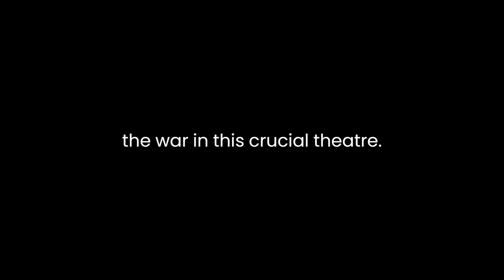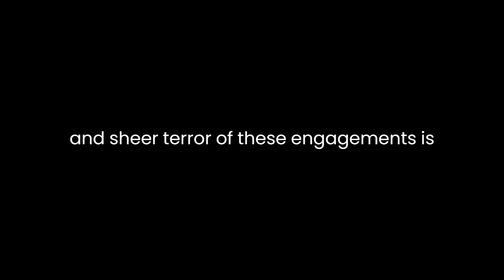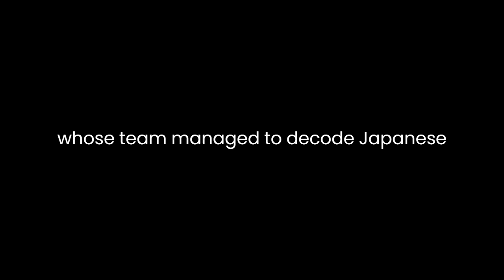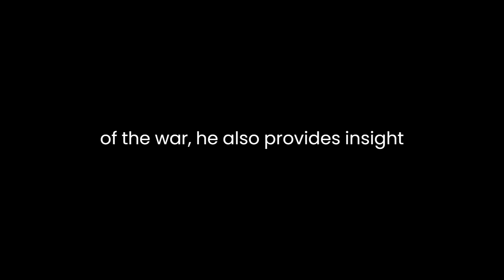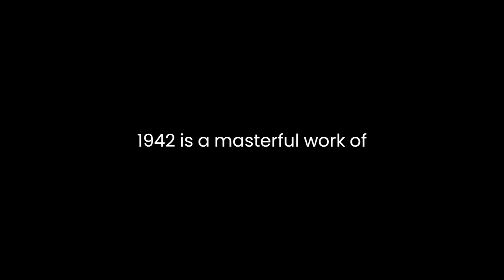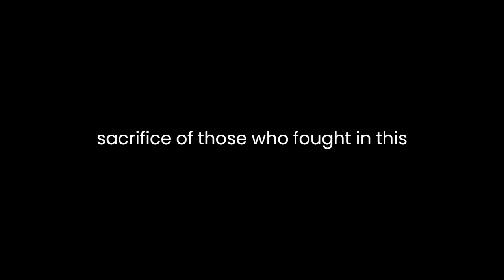"Pacific Crucible" By Ian W. Toll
"Pacific Crucible: War at Sea in the Pacific, 1941–1942" by Ian W. Toll is a meticulously researched and beautifully written account of the early stages of World War II in the Pacific theater. Toll's narrative takes the reader on a gripping journey through the complex web of events, characters, and strategies that shaped the course of the war in this crucial theater. Through vivid storytelling and detailed analysis, Toll paints a vivid picture of the conflict's dramatic unfolding, highlighting the strategic and personal aspects of the war at sea.One of Toll's most notable strengths is his ability to humanize the individuals involved in this grand historical drama. He goes beyond the usual list of military leaders and introduces readers to lesser-known figures who played pivotal roles in the early Pacific battles. By focusing on both the major players and the unsung heroes, Toll creates a multi-dimensional narrative that provides a more complete understanding of the war's human cost and complexity.The book is structured chronologically, beginning with the Japanese attack on Pearl Harbor and continuing through the early months of 1942. This chronological approach allows Toll to explore the evolving strategies and tactics of both the Allied and Japanese forces as they grapple with the challenges of naval warfare in the vast Pacific Ocean. Readers are given a front-row seat to the strategic decision-making processes on both sides, as well as the often brutal realities of naval combat.Toll's vivid descriptions of naval battles are a highlight of the book. His ability to convey the chaos, tension, and sheer terror of these engagements is remarkable. Whether it's the Battle of the Coral Sea, the Battle of Midway, or the countless smaller skirmishes, Toll's narrative keeps readers on the edge of their seats. He also excels in explaining the technical aspects of naval warfare without overwhelming the reader with jargon, making the book accessible to both military history enthusiasts and general readers.One of the central themes that emerges from Toll's analysis is the importance of intelligence and codebreaking in the Pacific theater. He highlights the critical role played by codebreakers like Joseph Rochefort, whose team managed to decode Japanese naval communications. This intelligence allowed the Allies to anticipate Japanese movements and gain a crucial advantage in battles like Midway. Toll's exploration of the intelligence war adds depth to the narrative and underscores the significance of these behind-the-scenes efforts.Additionally, Toll delves into the cultural and political aspects of the conflict. He examines the racial prejudices and stereotypes that influenced the attitudes of both sides and explores how these attitudes affected decision-making. Toll also addresses the broader geopolitical context, including the shifting alliances and rivalries between the United States, Britain, and Australia. This broader perspective helps readers understand the complex web of relationships that shaped the Pacific theater.While Toll's narrative is primarily focused on the naval aspects of the war, he also provides insight into the broader context of the conflict. He discusses the interplay between the naval and land campaigns and the strategic importance of various Pacific islands. This holistic approach allows readers to see how the naval battles fit into the larger strategy of the war in the Pacific.In terms of style, Toll's writing is both engaging and evocative. He has a gift for crafting descriptive prose that brings the scenes and characters to life. His meticulous research is evident in the wealth of details he provides, from the inner workings of naval vessels to the personal experiences of sailors and officers. This attention to detail adds depth and authenticity to the narrative.In conclusion, "Pacific Crucible: War at Sea in the Pacific, 1941–1942" is a masterful work of historical writing that offers a comprehensive and engaging account of the early Pacific battles of World War II. Ian W. Toll's narrative skills, attention to detail, and ability to humanize the participants make this book a must-read for anyone interested in the history of the Pacific theater. It is a testament to the bravery and sacrifice of those who fought in this pivotal chapter of history and a reminder of the enduring impact of their actions.